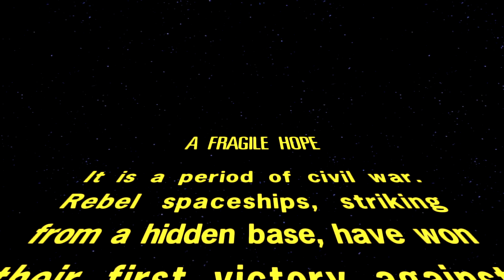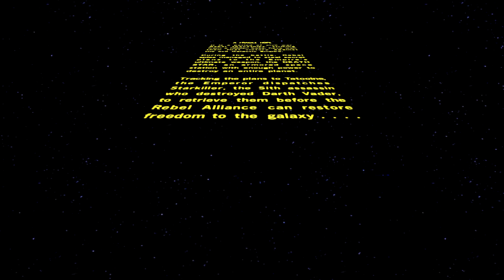Star Wars: The Force Unleashed - Part 32 | Playthrough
► Star Wars: The Force Unleashed - Ultimate Sith Edition (SW: TFU)
► Gameplay [German/Deutsch] [WQHD] [60FPS] [PC]

«Let's Play Star Wars: The Force Unleashed»

«Game-Informationen»
▪ Titel → Star Wars: The Force Unleashed - Ultimate Sith Edition
▪ Entwickler/Publisher: LucasArts
▪ Genre: Action-Adventure
▪ Release: November 2009 (PC/PS3/Xbox 360)
▪ Altersfreigabe: 12 Jahre (USK/PEGI)

Bewertung:
▪ Metascore: 65/100 (PC) | 71/100 (PS3) | 73/100 (Xbox 360)
▪ GameRankings: 61% (PC) | 72.50% (PS3) | 74% (Xbox 360)

«Video-Informationen»
▪ Titel → Let's Play Star Wars: The Force Unleashed
▪ Grafik-Einstellungen: Highest/Höchste | 2560x1440p
▪ System: Microsoft Windows 7 Professional | PC
▪ Format: Let's Play | Gameplay | Playthrough
▪ Sprache: German/Deutsch (Ger/DE)
▪ Auflösung: WQHD (2560x1440p)
▪ Frames Per Second: 60 FPS